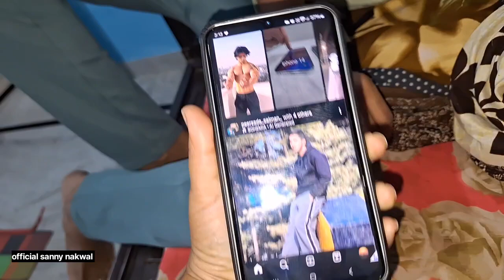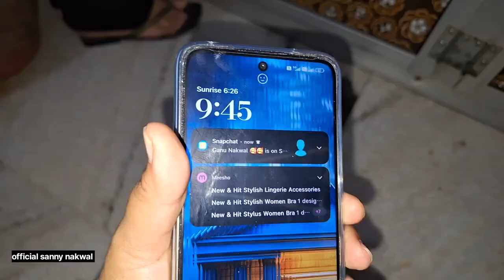bhabhi ke hua😟😟 Hatha ka operation